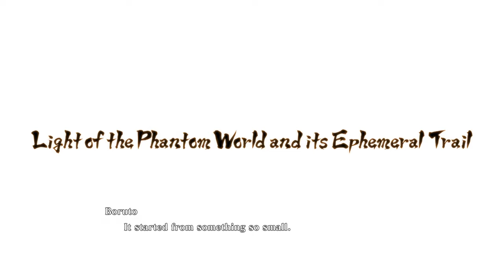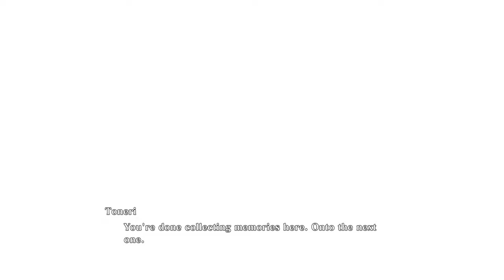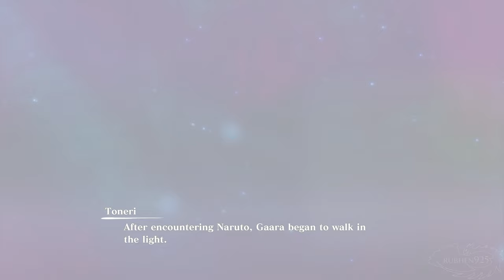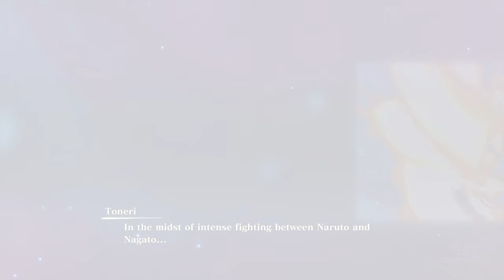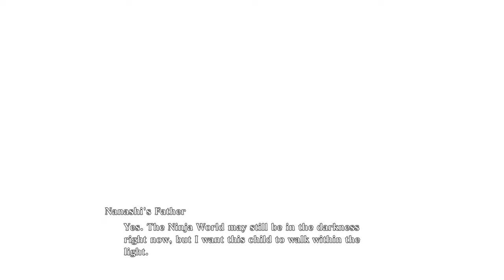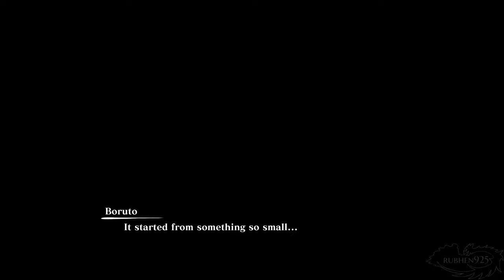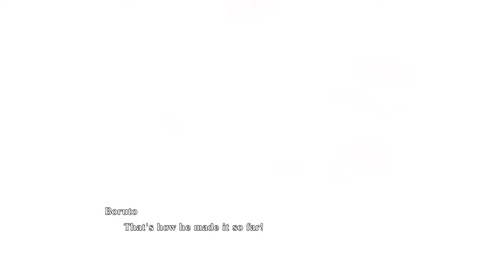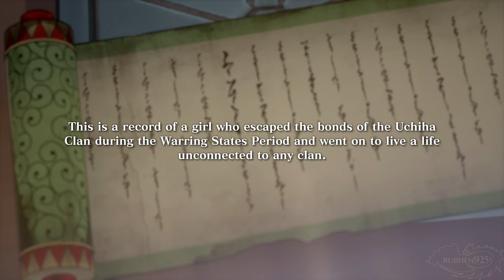Naruto X Boruto Ultimate Ninja Storm Connections - Special Story All Cutscenes Full Movie (2023)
Naruto X Boruto Ultimate Ninja Storm Connections Special Story All Cutscenes Full Movie PS5 4K 60FPS No Commentary Gameplay

Naruto x Boruto: Ultimate Ninja Storm Connections is a North American, European-exclusive and Japan fighting game and the seventh installment in the Ultimate Ninja Storm series. Legendary ninjas reunite in the next exciting entry of the STORM series! NARUTO X BORUTO Ultimate Ninja STORM CONNECTIONS is an action/fighting game with fast-paced ninja battles and two different story modes.